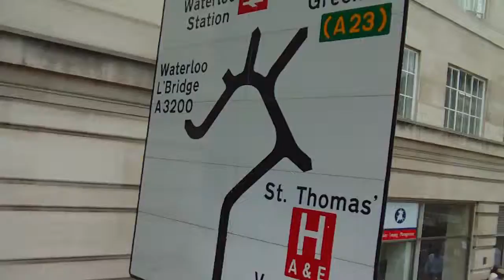UK 2010 Trip - London Bus Tour - Part 9 of 23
England